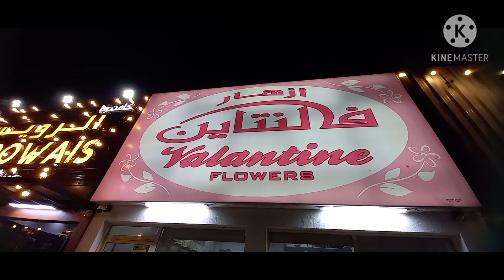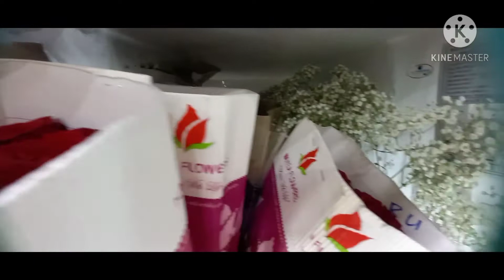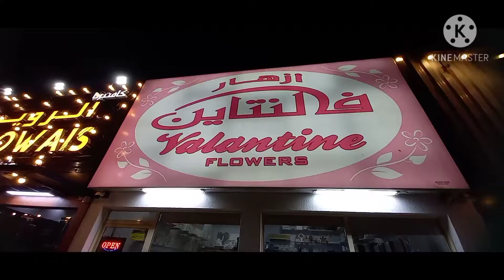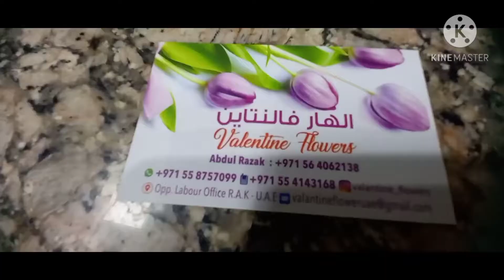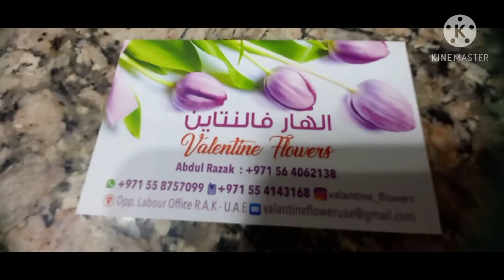Valentine Flowers Shop, Near Pizza Inn, Rak, UAE...2020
Valentine Flower Shop